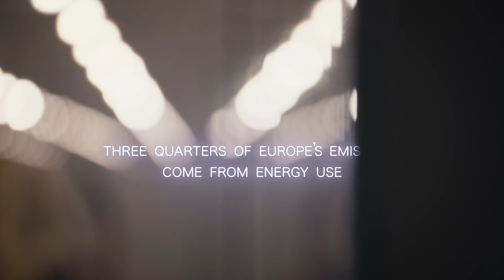Leading the charge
BBC StoryWorks prepares mini-documentaries on electrification.

Leading the charge, a series of mini-documentaries realised by BBC StoryWorks in view of Eurelectric’s Power Summit 2019, will illustrate the benefits of increased electrification for Europe and further demonstrate the reality of our sector's commitment to decarbonise and lead the energy transition.

Follow the Eurelectric campaign